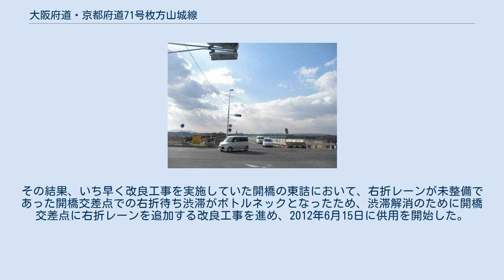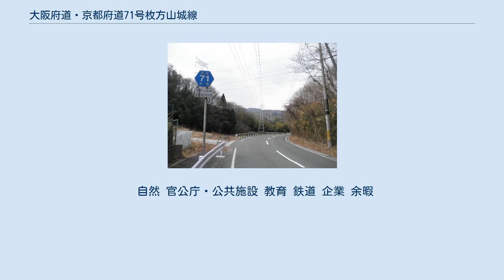大阪府道・京都府道71号枚方山城線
路線番号標識（2012年1月、京田辺市にて） 大阪府道・京都府道71号枚方山城線（おおさかふどう・きょうとふどう71ごう ひらかたやましろせん）は、大阪府枚方市から京都府木津川市に至る府道（主要地方道）である。
 大阪府北東の枚方市東部から京都府相楽郡精華町を経由して木津川市山城町の棚倉地区とを結び、京奈和自動車道精華下狛ICや関西文化学術研究都市へのアクセス道路として重要な幹線道路である。
京都府と大阪府を往来する府道としては南端に位置する。
 本路線は、道路法（昭和27年法律第180号）第7条の規定に基づき、一般府道として認定された枚方精華線と精華山城線を前身としている。
同法第56条の規定に基づき、1993年の第6次主要地方道指定時に両路線を併せて主要地方道として指定された。
 前身の一般府道枚方精華線（大阪府枚方市 - 京都府相楽郡精華町）、一般府道精華山城線（京都府相楽郡精華町 - 同郡山城町） 現行の主要地方道枚方山城線 旧起点の延長上には、国道307号杉1丁目交差点や国道1号池之宮北交差点があり、大阪方面から京奈和自動車道や山手幹線、そして国道24号への抜け道として機能している。
峠が府境になっており、京都府側には急カーブも存在するが、小さな峠越えと住宅街の路地を行く狭隘区間が残存している陸上自衛隊祝園分屯地付近から精華町中心部の府道22号交点を除けば概ね両側2車線に改良されている。
 府道22号の交点から東側の区間は、かつての府道精華山城線の区域である。
認定当初は、祝園駅北方にある精華町の消防本部前交差点から東進して学研都市線と近鉄京都線を踏切で渡り、屈曲しつつ1972年に竣工した開橋に接続していたが、山手幹線と周辺のバイパス道路や2005年に供用を開始した平尾バイパスなど、順次改良工事に着手した。
その結果、いち早く改良工事を実施していた開橋の東詰において、右折レーンが未整備であった開橋交差点での右折待ち渋滞がボトルネックとなったため、渋滞解消のために開橋交差点に右折レーンを追加する改良工事を進め、2012年6月15日に供用を開始した。
 改良工事中の開橋交差点（2012年1月） 枚方市から精華町にかけては、何度か峠を越えて南東へ向かう。
精華町から木津川市にかけては東へ向かい、木津川を渡る。
 自然 官公庁・公共施設 教育 鉄道 企業 余暇